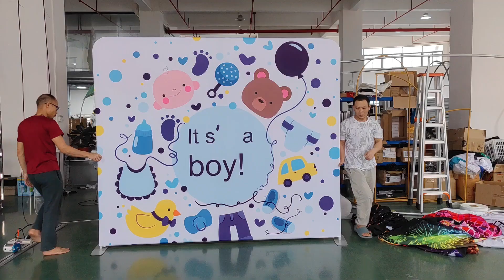Kids/Baby Birthday Party Backdrop Stand Decoration Backdrops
Pillowcase backdrops,easy assembly.